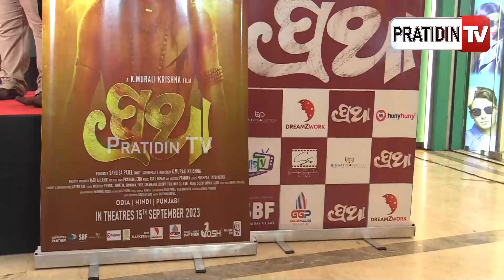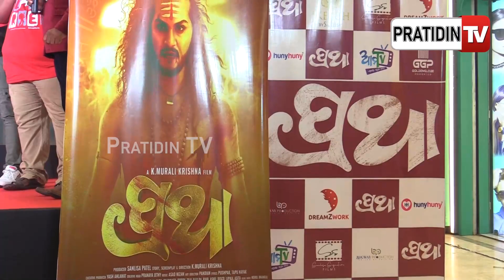ପ୍ରଥାର ‘ପ୍ରେମର କାରନାମା’ ଗୀତରେ ପୁରା ଓଡିଶା ଝୁମିବ | Pratha Odia Movie Audio Release